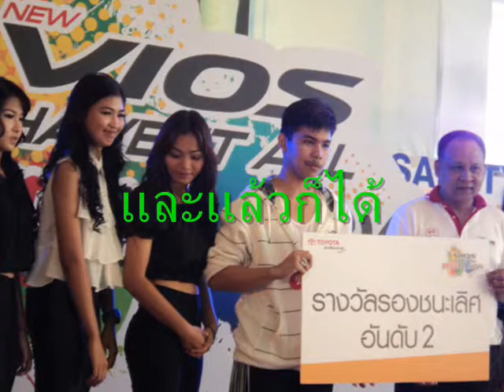นักเรียนบวรธนวิทย์ แข่งเต้น 1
นักเรียนบวรธนวิทย์ กับการแสดงและความสามารถอีกแบบหนึ่งครือเต้น